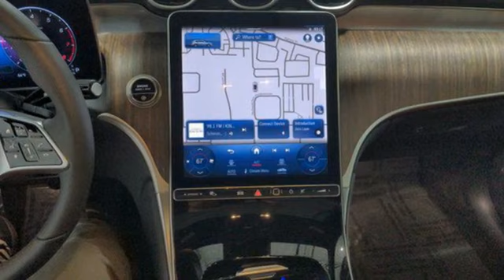2024 Mercedes-Benz Glc Lynnwood WA Seattle, WA #240184 - SOLD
Year: 2024
Make: Mercedes-Benz
Model: Glc
Trim: GLC 300 4MATIC
Transmission: Automatic
Color: Polar White
Interior: Sienna Brown
Stock #: 240184
VIN: W1NKM4HB0RF097214

Address:
17800 Highway 99